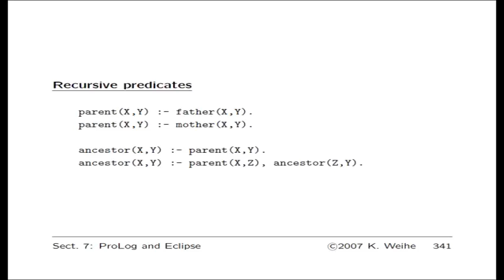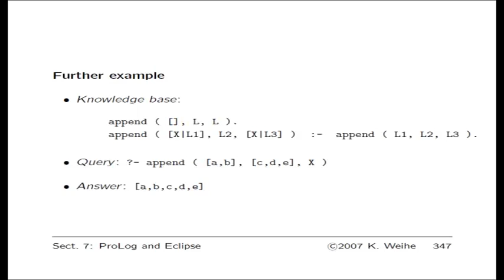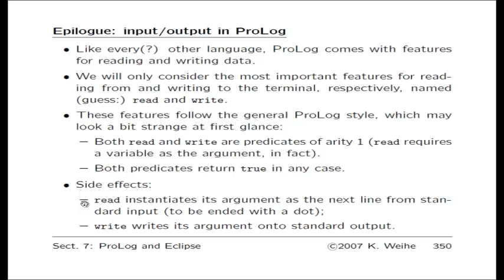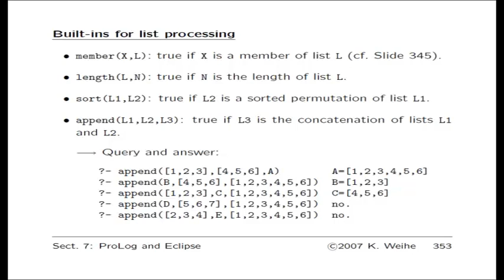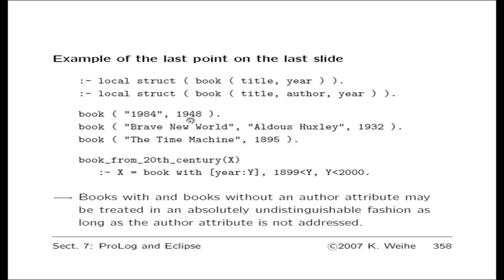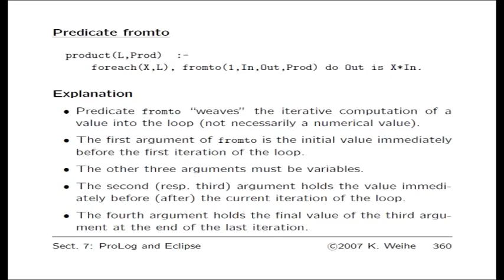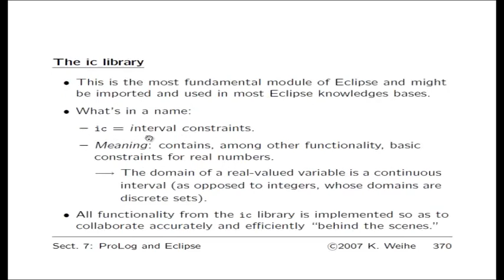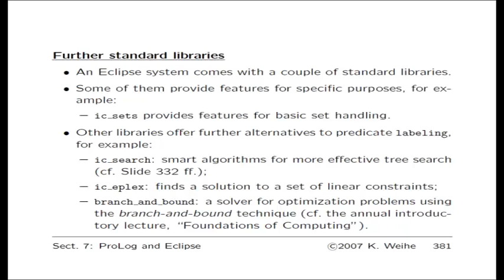Algorithmische Modellierung: Teil 11 von 12